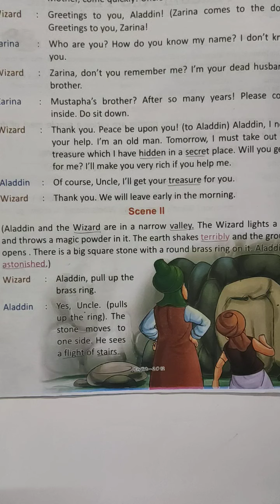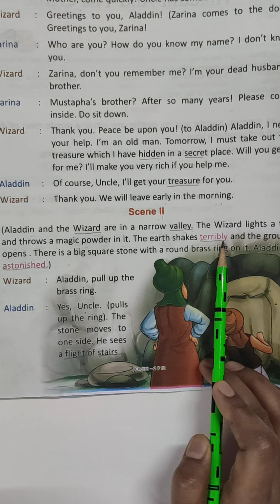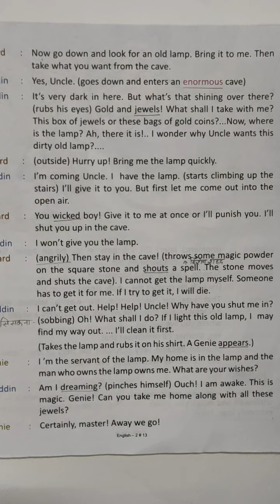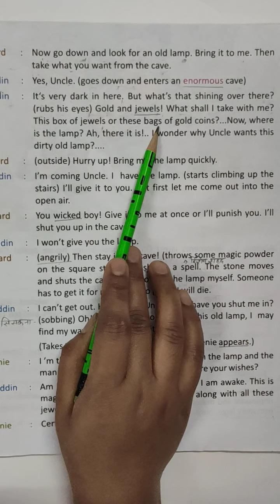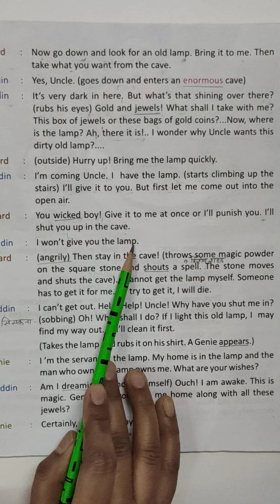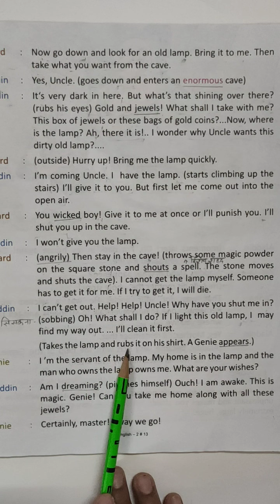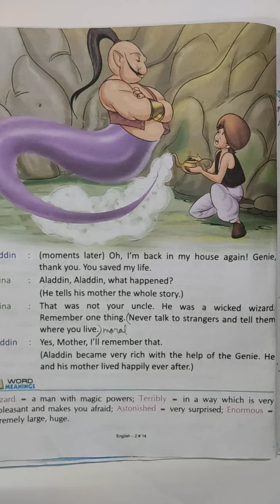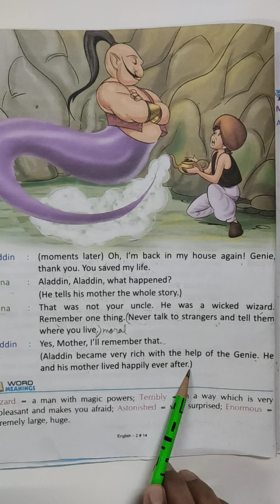30 -06 -21 |Class -2nd |English |Chapter -2